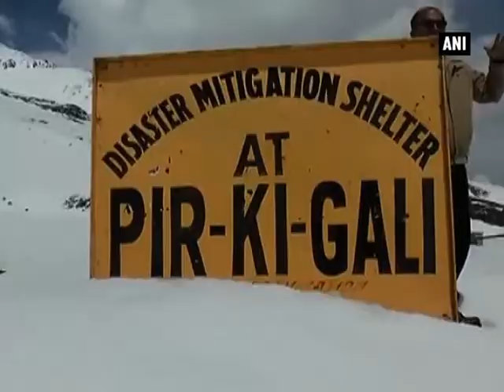Tourists elated after Pir-ki-Gali thrown open for traffic - Kashmir News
Rajouri (Jammu & Kashmir), Apr 23 (ANI): Tourists and residents remained cheerful after the world-known Pir-ki-Gali was thrown open for traffic movement on Saturday. The famous road is the central point of Shopian, Rajouri and Poonch districts of Jammu and Kashmir.